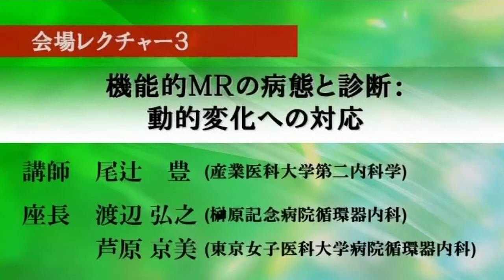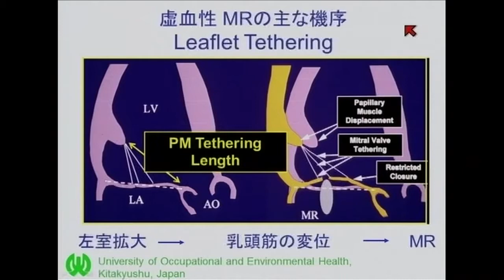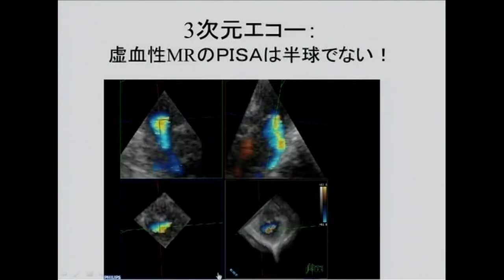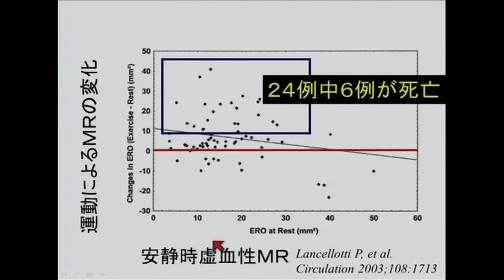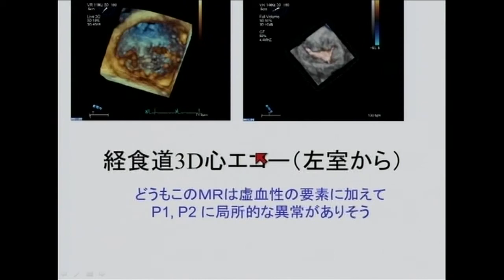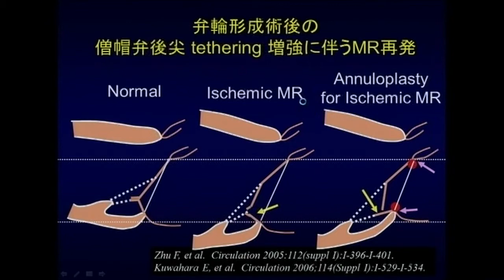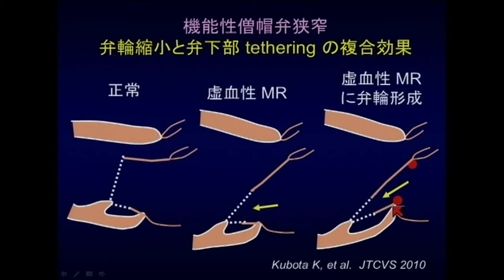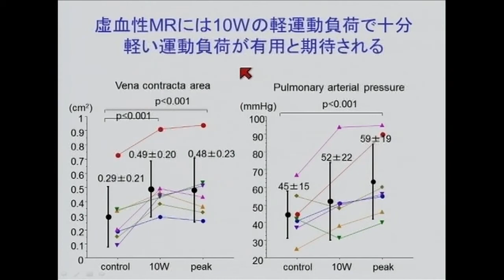「機能的ＭＲの病態と診断：動的変化への対応」尾辻 豊先生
第６回東京エコーラボでの尾辻豊先生（産業医科大学 第二内科学）の講演